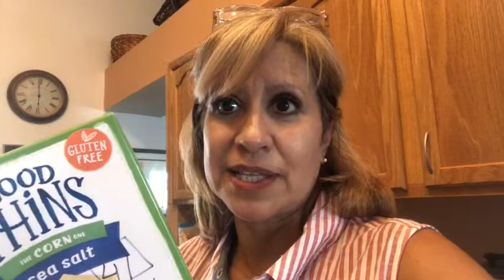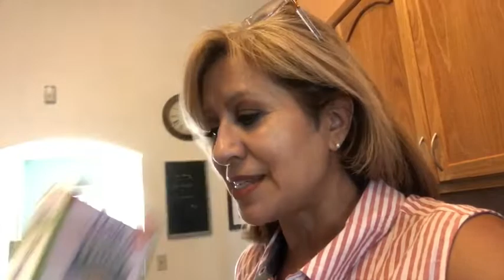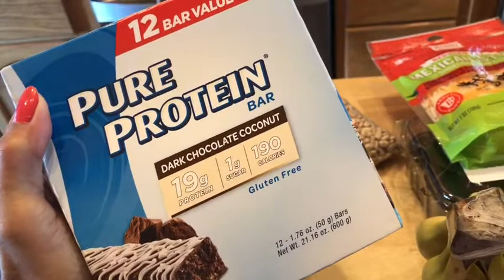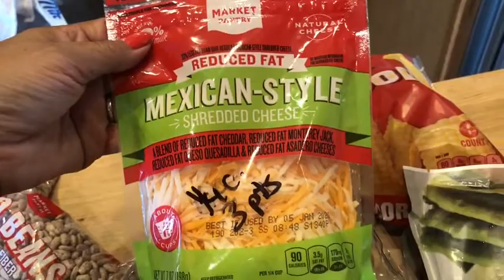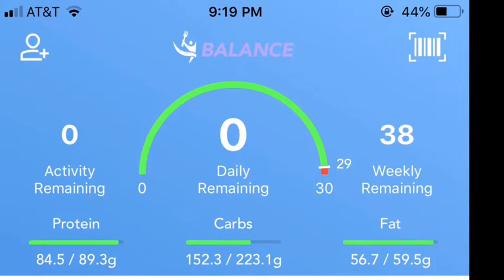Vlogust Day 2, WW find, Freestyle question, meals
I’m not on Facebook for the moment but you can catch me on Instagram at Cat On Point
Or find me on Fitbit at: WWcatonpoint